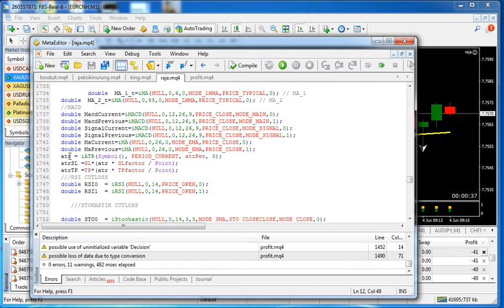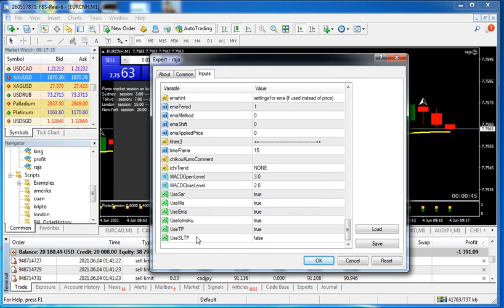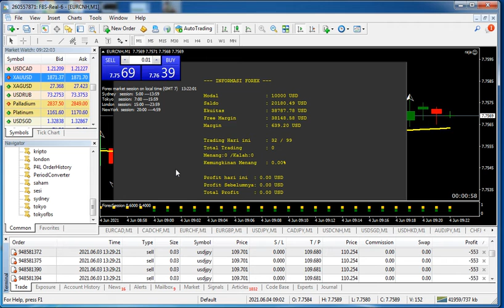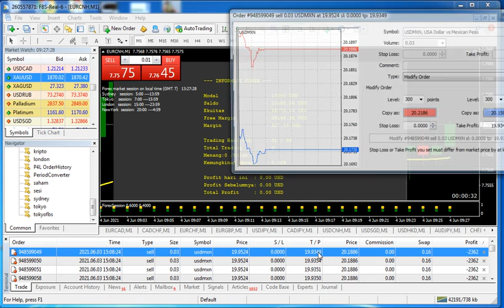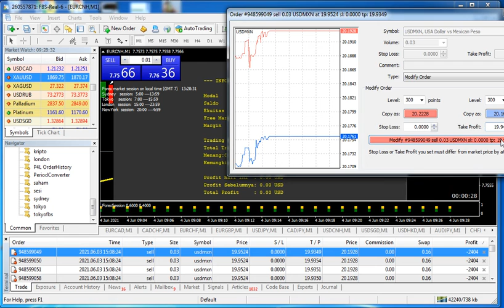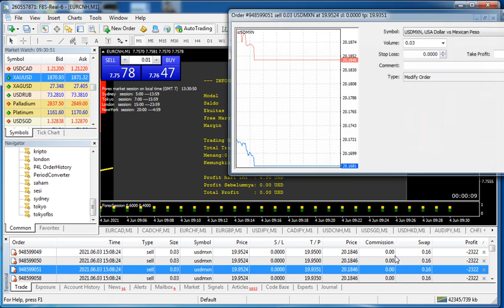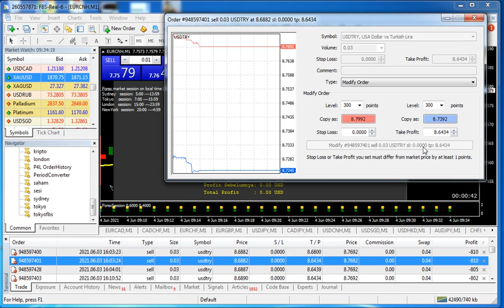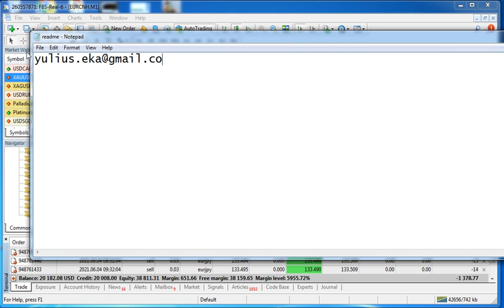[FOREX] cuan dari robot Raja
tutorial ini merupakan versi bahasa indonesia dari robot profit yang saya sajikan dalam bahasa inggris.
dibuat untuk membantu pemahaman forex terutama pemrograman robot.